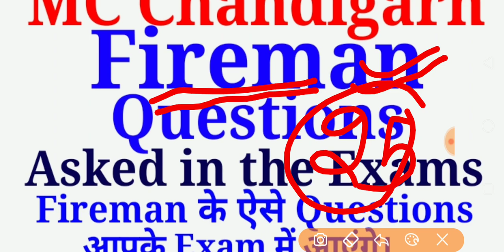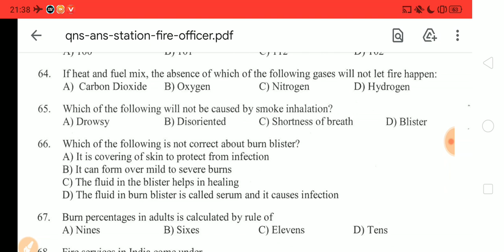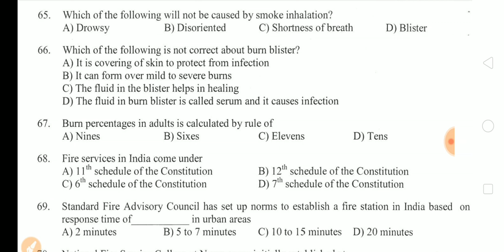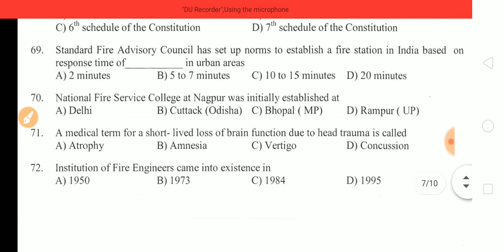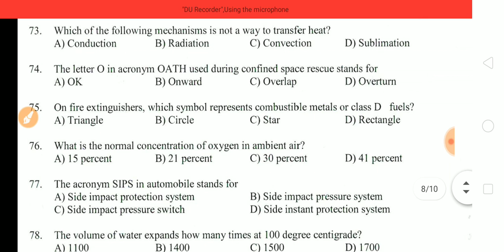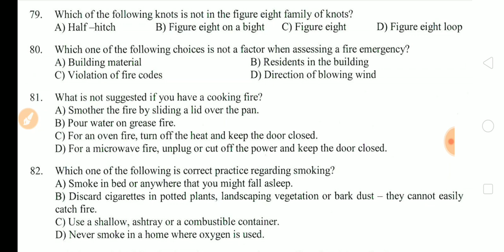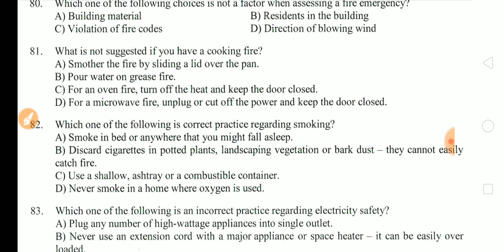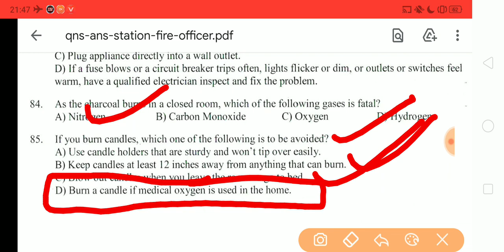MC Chandigarh Fireman Questions asked in the Exam| Special Education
MC Chandigarh Clerk, Fireman
Top 100 Rules of Grammar,
1000+ Computer Questions

MC Chandigarh Exam Date?
Clerk & Fireman
कब होगा Exam
Special Education

Job is permanent or Temporary
Special Education

Mc chandigarh Regular job